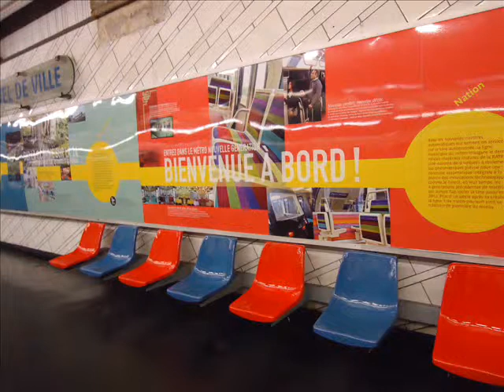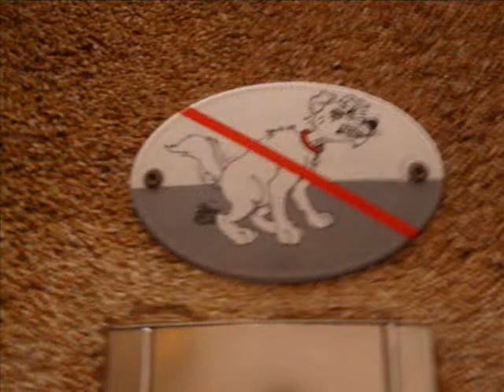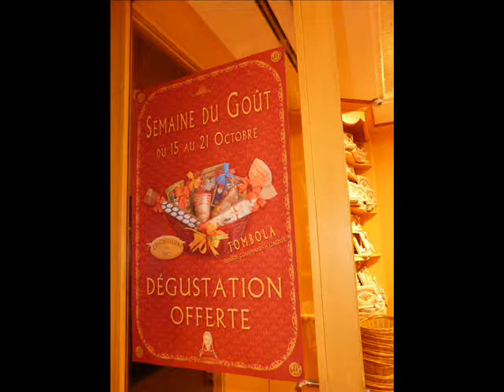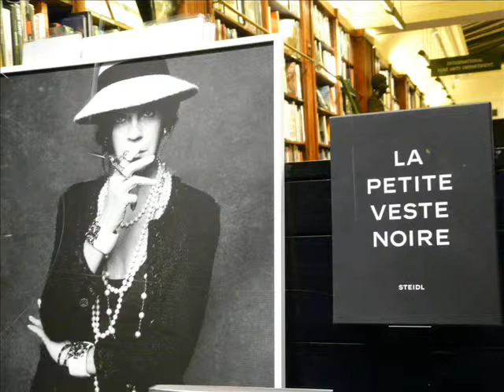sueltas por Paris 1 ! 0001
promenade a Paris .
Fotos : Liliana Cantoni- Mirta Pietragalli